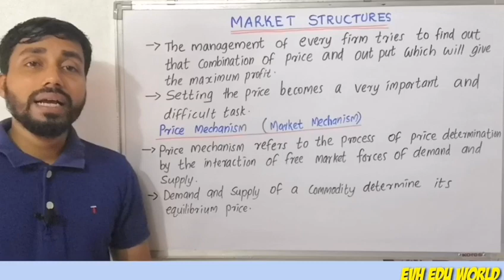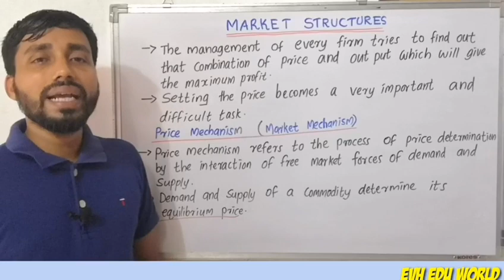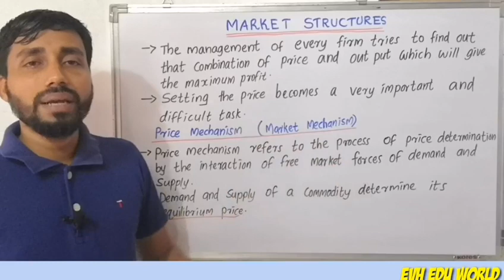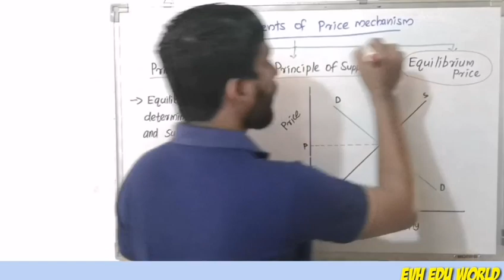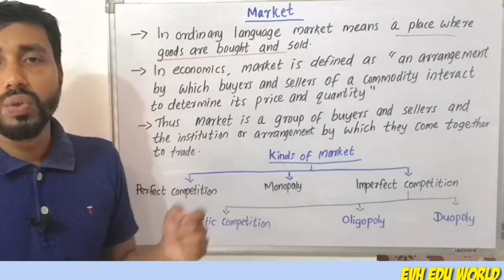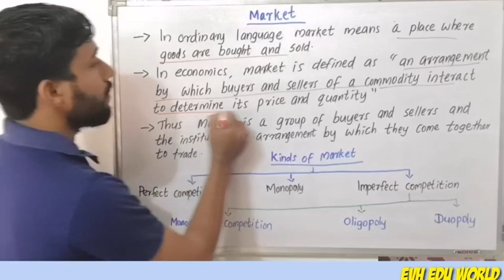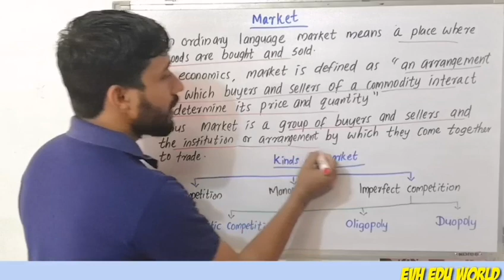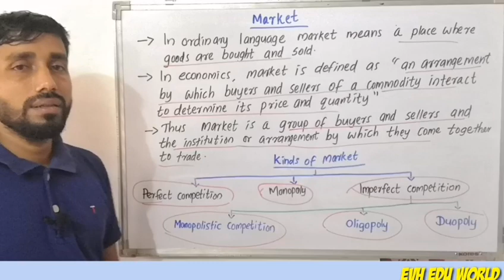MARKET STRUCTURE||PRICE MECHANISM||KINDS OF MARKET||PART 1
Price mechanism and kinds of market.

MARKET STRUCTURE